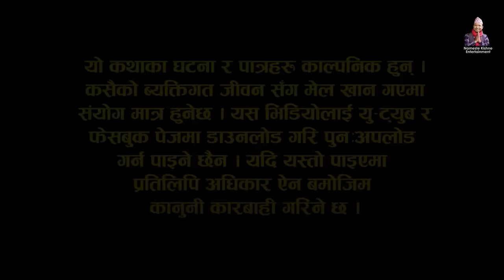टुहुरी | TUHURI | टुहुरिको पेटमा माइलाको बच्चा | EP 92 ft.Alina, Binod|25 May 2023 | TUHURI OFFICIAL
नमस्ते किश्ने Youtube Channel बाट आइरहेको टुहुरी सिरियल आज भाग ९१ देखि टुहुरी अफिसियल (TUHURI OFFICIAL Youtube Channel  बाट आउदैछ। धन्यवाद ।

TUHURI OFFICIAL Presents  :-  नमस्ते। रुढिबादी अन्धबिश्वाासले गालेकाे समाजमा मैन बत्तिकाे रुपमा प्रस्तुत गर्न खाेजिएकाे छ, यस सिरियल टुहुरीमा । जन्मिदै आमा गुमाउनुकाे पिडा त छदै छ, अलच्छिनी, आमा टाेकुवाइ जस्ता बिल्ला भिरेर सबैकाे नजरमा घृणित भएर बाच्नुकाे  पिडा भाेगेकी एक निर्दाेश नारीकाे कथा हाे " टुहुरी "

► Cast : Alina Rayamajhi, Bishnu Sapkota, Kabita Sharma, Binod Shrestha, Shyam Rai, Manju Shrestha, Bimala Giri, Sunita Shrestha, Laxmi Shrestha, Anumati Nepali, Shiva Sharma, Jayaram Dhungana, Barsha Bhandara, Yadunath Dhital, Khem Khanal, Sandhya KhadKa, Prem Khatiwoda (B2), Gyamjo Lama, Anita Kuikel, Salina Luitel, Bhumika Dahal, Anu Chhetri, Menuka Phuyal, Aakrisha dahal

► Management: Milan Magar
► Production Controller: Sagar Giri
► Publicity Design: REGENTdotNET
► Camera : Binod Puri
► MUA: Roshni Magar
► VE/CG : RaaZ Karki
► Screenplay/Dialogue: Shiva Sharma
► Co. Producer : Deepa Parajuli (Kandel), Siddika Kandel
► Chief.Ad : Khem Nath Khanal
► Ass.Dir : Sagar Giri
► Producer : Sunita Shrestha
► Direction: Manju Shrestha